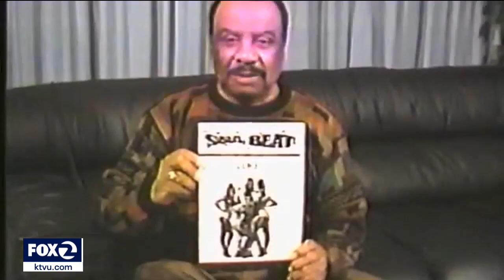Soul Beat, a Black-owned TV channel in Oakland, created music television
For 25 years, from 1978 to 2003, Soul Beat was a 24/7, black-owned, public access TV network and it was the first music video network in the nation.